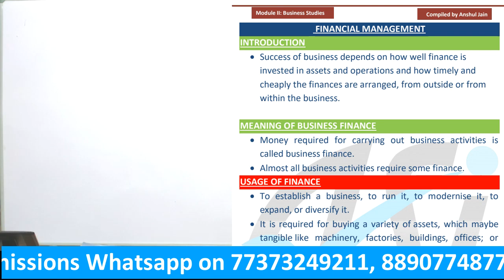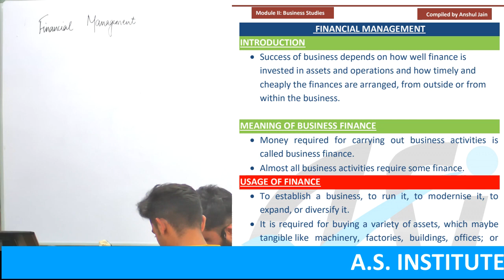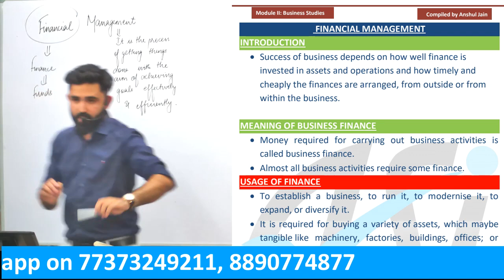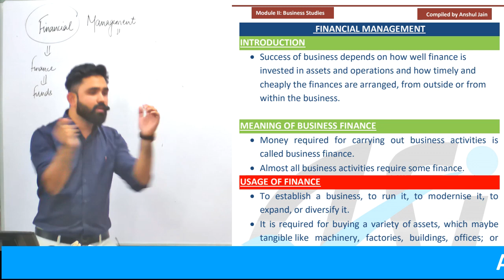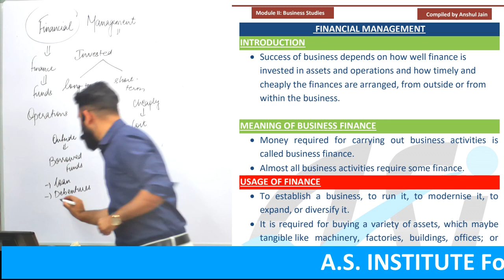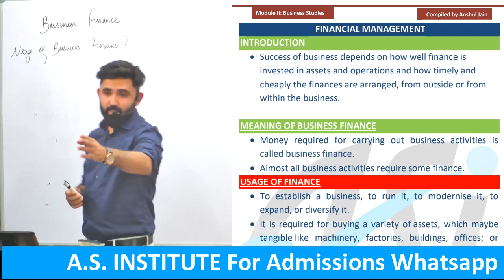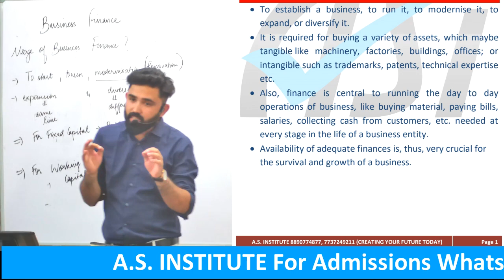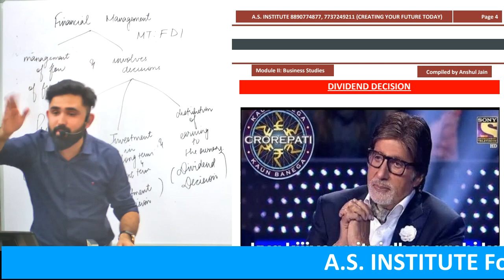Class 12th Business Studies Lecture 1 By CA Anshul Jain Sir